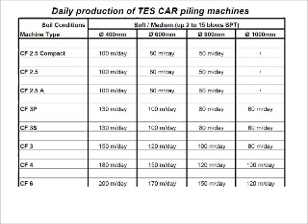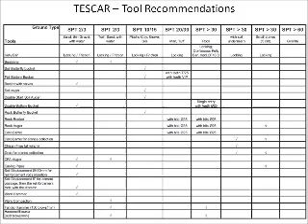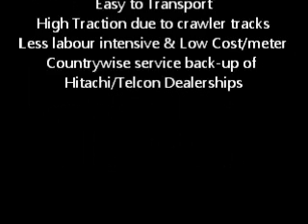New Cost Effective Piling Rig for Indian Piling Contractors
A cost effective alternative method for small and medium pile diameters replacing the labour intensive conventional 'Tripod' Piling